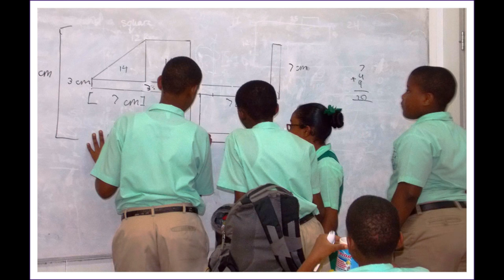Cap de Ville Government Primary School Class of 2015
A Look Back at the Graduating Class of 2015.